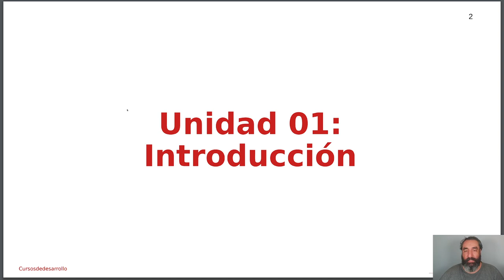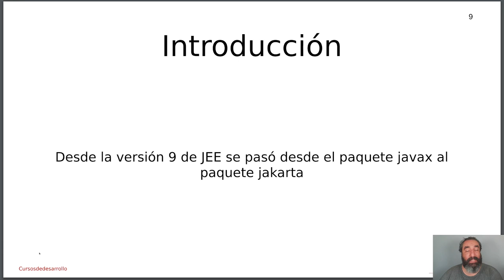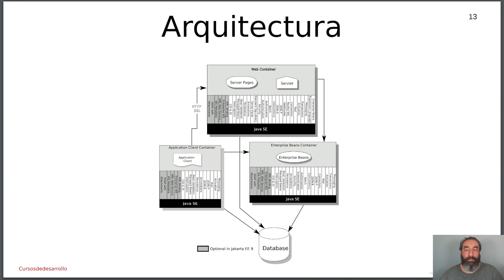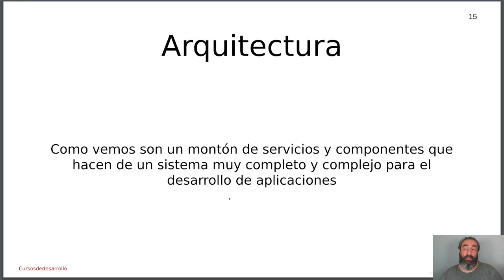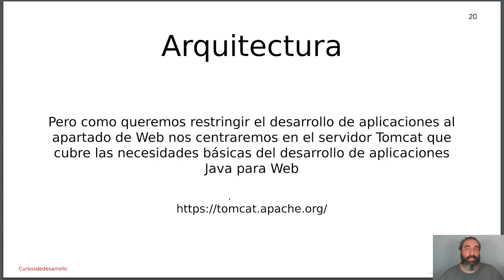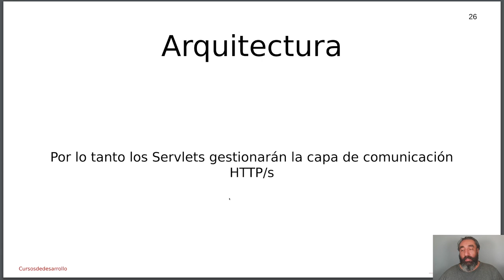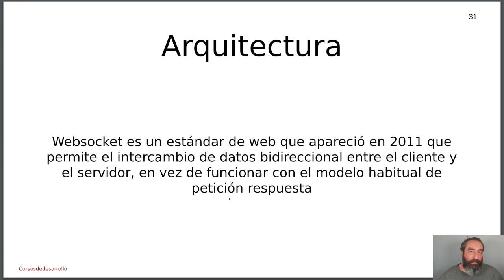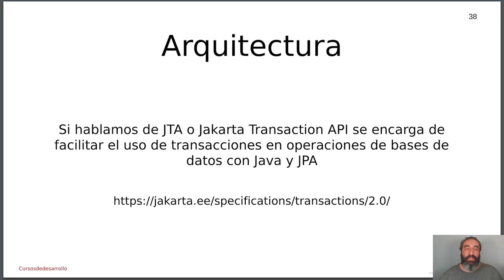Introducción a la Programación de Java para Web- Curso de Java Web - Cursos de Desarrollo